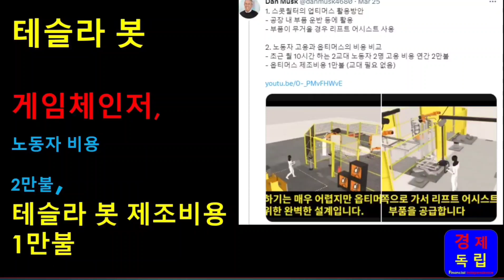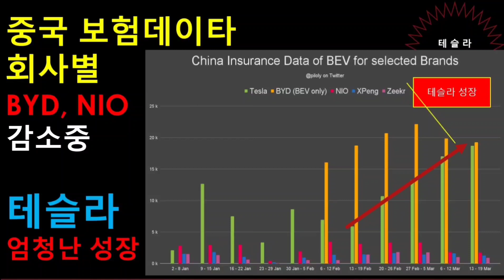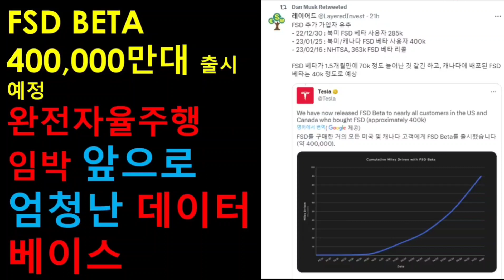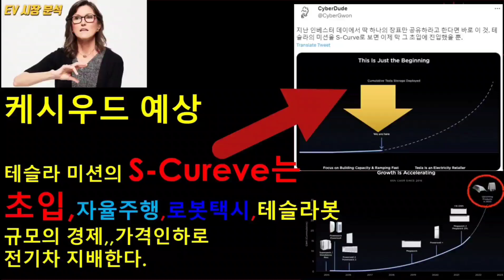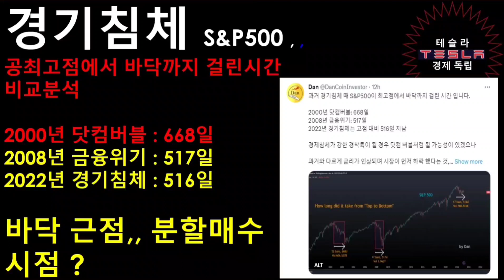테슬라 봇,,게임체인저,,조립라인 투입,,반값 차량 출시